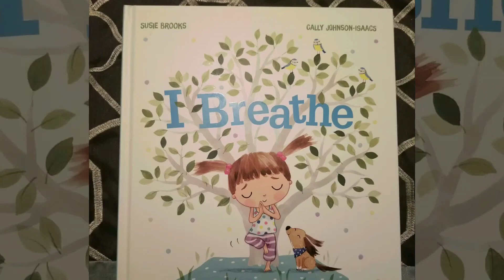I Breathe from Usborne Books & More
Does your little one have big emotions?  This book will teach them some ways to deal with them using yoga poses!

for this and other great titles!